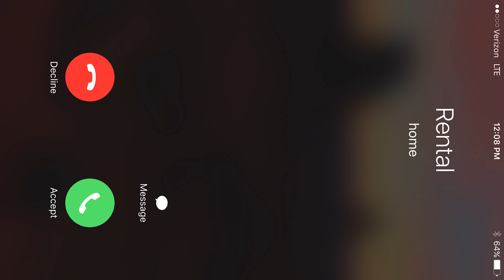Walking iPhone Horizontal